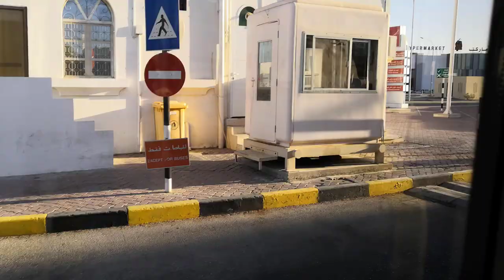Mwasalat || The Most Convenient Public Transport in Muscat Oman || City Tour Via Public Transport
i was traveling from Ghubra  to Ruwi via Mwasalat Public transport n muscat Oman,
Informaton about Mwasalat :
Oman National Transport Company "MWASALAT" was founded in 1972. The main goal of the establishment was to provide transportation services to schools' students within Muscat Governorate. In June 1975, it started to operate the public transport services. Additionally, it was awarded the concession for providing the public transport services to all parts of the Sultanate of Oman by Royal Decree (84/59) in the 5th of July 1984. Moreover, it is deemed as permanent member of the International Association of Public Transport (UITP) and the leading public transport company in the Middle East. In November 2015, the company launched its new identity "MWASALAT". Nowadays, MWASALAT – Bus Operations covers number of main routes and maintain the economic value of the Sultanate